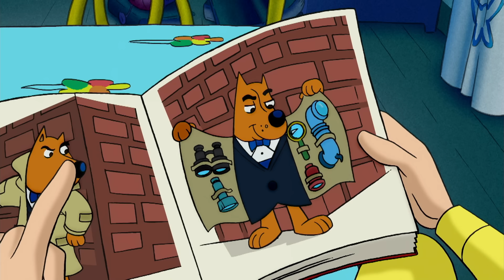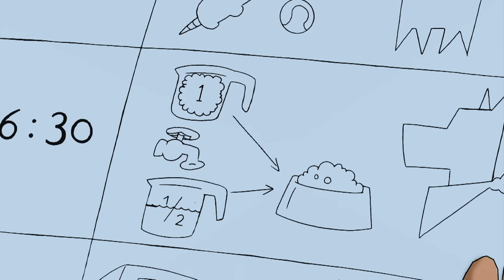Jorge el Curioso en Español 🐵 Jorge Visita Australia 🐵 Capitulos completos del Mono Jorge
Chef Pisguetti

Chef Pisguetti